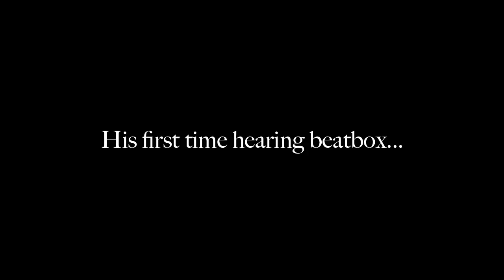2 Years of Beatbox Progress with Cappi Osborne